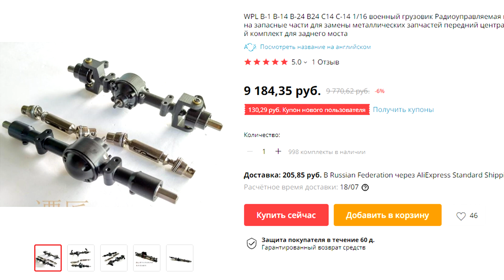Какой корпус выбрать? Сравниваем Корпуса Мостов для WPL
Друзья, на этот раз речь пойдет о корпусах мостов! Какой из них лучше, их + и -. Пластиковый или алюминиевый? Какой корпус вам не стоит брать, а так же другие ответы на вопросы вы найдете в этом видео.

- Топорный мост задний в сборе
- Топорный мост передний в сборе

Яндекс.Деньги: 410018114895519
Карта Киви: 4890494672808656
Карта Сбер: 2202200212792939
Безмерная благодарность всем кто нас поддерживает! Вы помогаете нам развиваться!